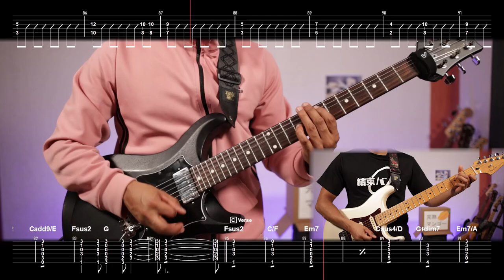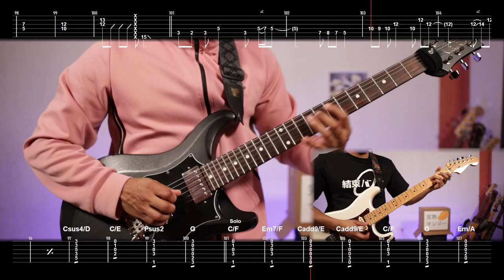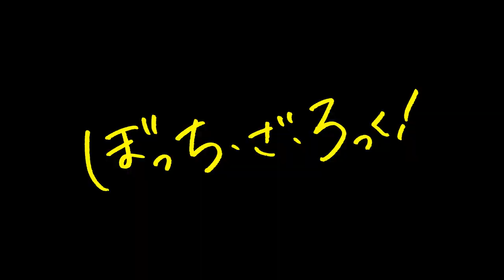[🎼TABS] The Little Sea (小さな海) / Kessoku Band (結束バンド) | ぼっち・ざ・ろっく！Full Cover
▫️ Thomas Mattew  ▫️ Teemo Fairy  ▫️ Andre Tan  ▫️ Alema Harris  ▫️ MS_Majima  ▫️ E B I Y U K I  ▫️ NinBoy  ▫️ Jerryui  ▫️ MrBao  ▫️ Oz  ▫️ Lanziie and everyone else

💾 Software:
- Archetype Tim Henson: [ PB - Lead,  SN - Rhythm, PB - Clean ]